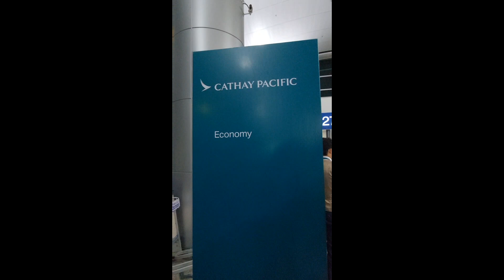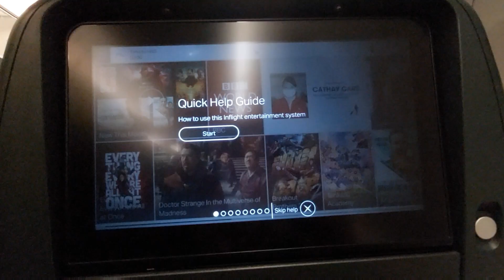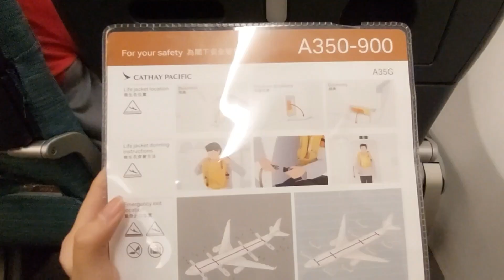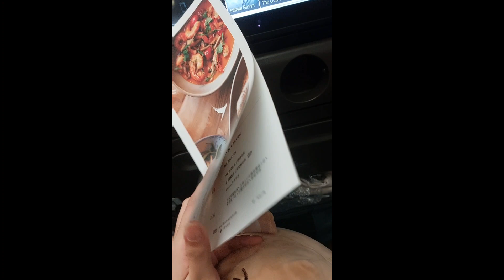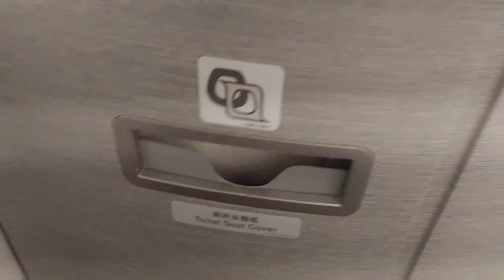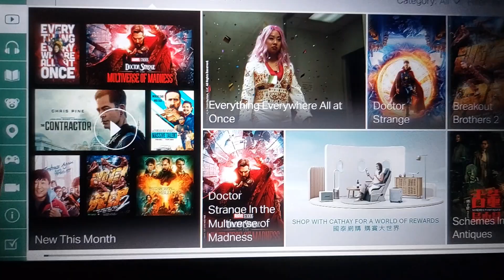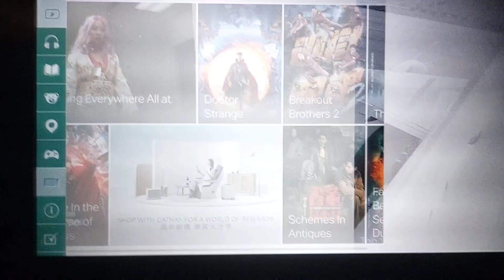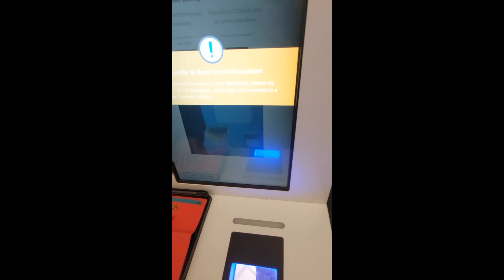The First Step from Vietnam to Canada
Agie Duong - Grade 11, 2022